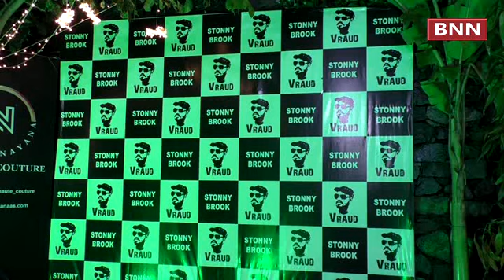Launch of India's 1st Streaming Restaurant STONNY BROOK in Bengaluru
India's First Stream Restaurant With A Stream Running Under Your Table While You Dine!
Fancy dining in a mountain with a stream running under your feet?  Well, we may not be able to promise you a gorgeous view or the mountain but can definitely tell you about a place when you can indulge in food with a stream of water running under your feet.

Stonny Brook in Rajarajeshwari Nagar, Bengaluru was built with a concept of bringing a brook to the city and is touted to be India’s first stream restaurant. Approximately 12,000 litres of water that is used for the stream is recycled, claims the owner. The menu seems to lean towards Asian with Japanese, Thai, Chinese, Indonesian dishes and a few Indian favourites too

Mr. Vinay, Owner of Stonny Brook mentions that he was inspired by a restaurant in the Philippines on the banks of a river where the tables are set in the shallow end of the bank and the patrons could soak their feet in the river while dining. We suggest you leave your fancy footwear at home because at Stonny Brook, there is a constant stream of water flowing under your table and you are encouraged to indulge in food barefoot. The ambience of the restaurant matches the name and the entire place is built with stone and the floor is cobble stoned too, with a disco meets forest vibe. There are plenty of potted plants and flowers hanging from the ceiling. As you enter the restaurant, you’ll first be led into a fish pedicure area for a few minutes of pampering on the house and then into the main restaurant. .